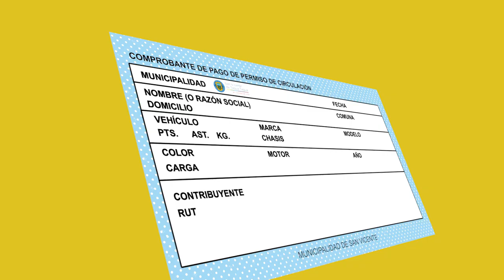PAGO DEL PERMISO DE CIRCULACIÓN 2023 EN CALLE TAGUA TAGUA‼️🚗🚘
Recordamos que, ya se encuentra disponible el pago del permiso de circulación 2023‼️ El trámite se puede realizar de forma presencial desde este lunes 13 de marzo y hasta el sábado 1 de abril, de lunes a viernes de ⏰08:00 a 18:00 horas, y en horario especial de sábado y domingo, de ⏰09:00 a 14:00 horas, en los módulos de pago habilitados a un costado de la plaza de armas por calle Tagua Tagua.

📢 ÉSTE ES EL ÚNICO LUGAR HABILITADO PARA EL PAGO DE FORMA PRESENCIAL 📢

Quienes deseen realizar el pago vía online pueden ingresar a 👇

(deben haber realizado el trámite presencial en este municipio el año anterior).

Para dudas y/o mayor información comunicarse al ☎️ 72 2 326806.